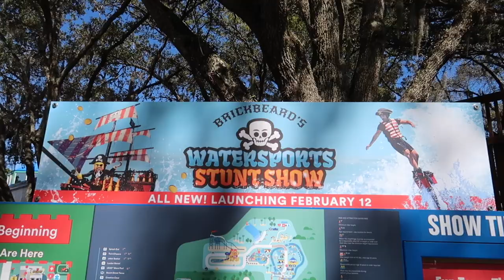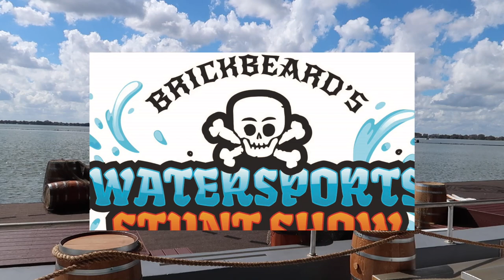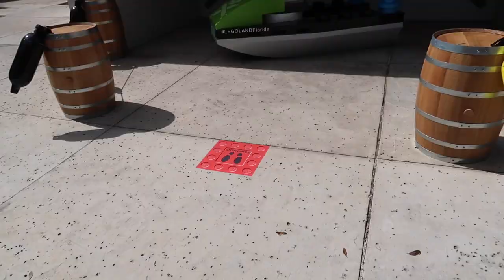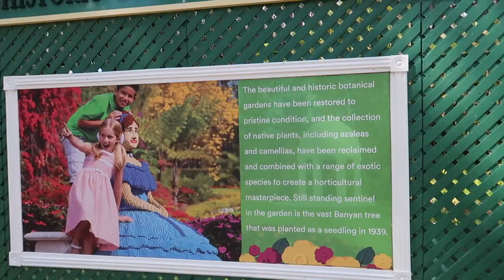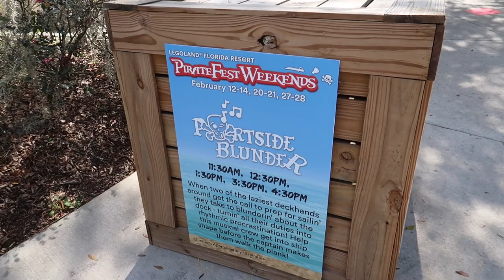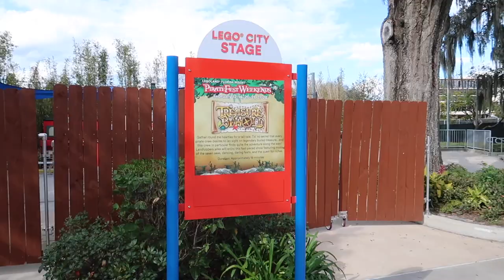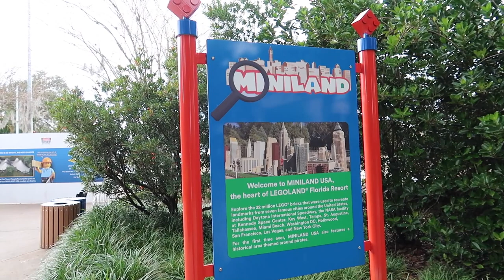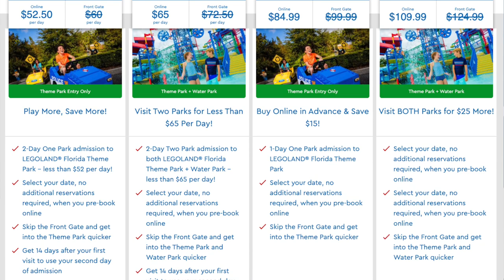LEGOLAND Florida 2021 MAJOR UPDATES! Fun New Water Stunt Show, Construction Projects + Lunch & Rides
LEGOLAND Florida 2021 Update - what's new at LEGOLAND Florida and what's coming soon!! We get a full run through of the brand new Brickbeard's Watersports Stunt Show that debuts on February 12, 2021, talk about what's new and what's coming up at LEGOLAND Florida for their 10th anniversary, take a look at and discuss LEGO Miniland USA construction and changes to this popular area, tour the beautiful and historic Cypress Gardens area of the park and find some very Florida moments of Zen, have lunch at Burger Kitchen and take a fun ride on Coastersaurus!! Have you visited LEGOLAND? Let me know your thoughts!

Hi, My name is Jackie and I'm Super Enthused! I bring you along for fun adventures to the best travel destinations in Florida & BEYOND - including USA & international travel! Regular updates from Walt Disney World, Universal Orlando Resort, the best attractions & dining in Orlando, FL and anywhere else we travel and so much more! Thank you for being here, stay enthused!!!